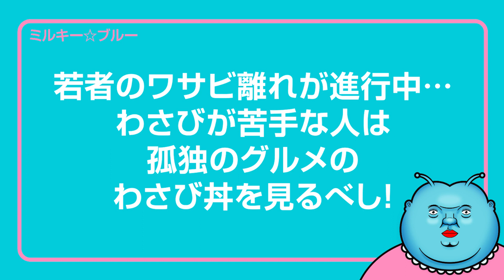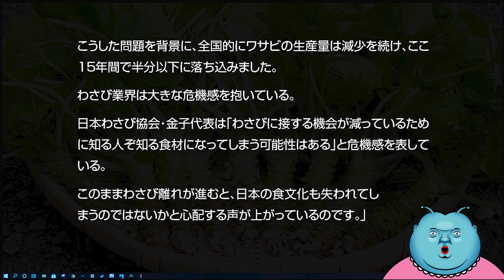【若者のワサビ離れ】わさびが苦手な人は孤独のグルメの「わさび丼」を見ればわさびが好きになる！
若者のワサビ離れが進みすぎて、わさびの存続はやばいみたい。
確かにわさびを美味しいかと言われたら疑問符がつく。
でもあのツンとくるなんとも言えない刺激こそわさびの醍醐味やもんね。

そんなわさびが苦手な人は、ぜひとも孤独のグルメSeason3 静岡県賀茂郡河津町の生ワサビ付わさび丼をみて欲しい。
そしたらわさびの魅力に気づくはずやけん。

ちなみに孤独のグルメ Season10が始まるね！
松重豊氏が演じる井之頭五郎が帰ってくる！！
テレビ東京で10月7日（金）深夜0時42分スタートするけん、
ゴローさんによる深夜の飯テロ番組「孤独のグルメ Season10」
見逃すべからずよ！！( ͡° ͜ʖ ͡°)b

★2000人達成で「2000人感謝生ライブ」を行う予定です☆

2020年新時代にミルキー星から地球に降り立ったVtuberミルキー☆ブルーです。